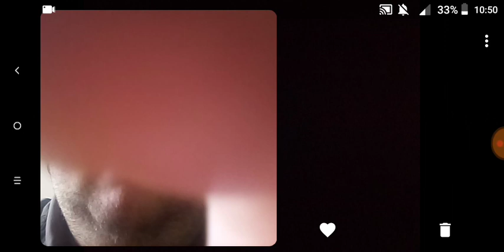My Reaction To Dana Brooke Interrupts Ronda Rousey's Bitter Tirade